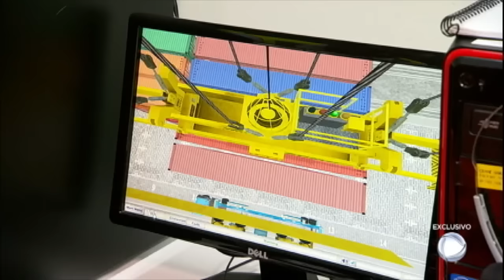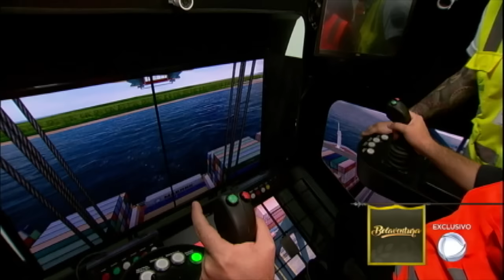Equipe do Câmera Record mostra a rotina do Porto de Santos (SP)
Com 16 km de cais e 8 milhões de metros quadrados de área útil, o Porto de Santos emprega cerca de 40 mil pessoas. Os contêineres são a principal modalidade de transporte nos seus terminais e algumas empresas chegam a movimentar 80 mil unidades por mês, em um trabalho que acontece 24 horas por dia. O repórter Rogério Guimarães acompanhou a rotina do maior porto da América Latina.